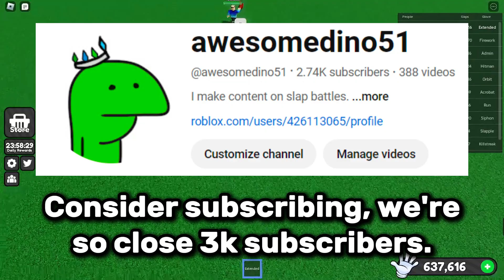Secret MOBILE ONLY Slap Battles Update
Credits to @TheSizzleSlaps cause he made a shorts video also explaining this.
Did you know about this update? Let me know down in the comments below!

===others===